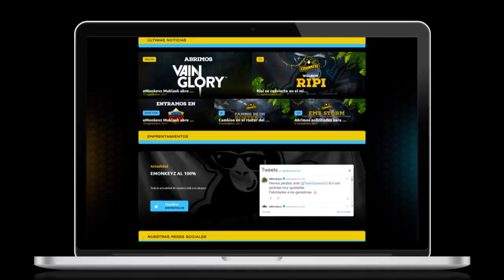GonerSTUDIO Presenta: Emonkeyzclub.com